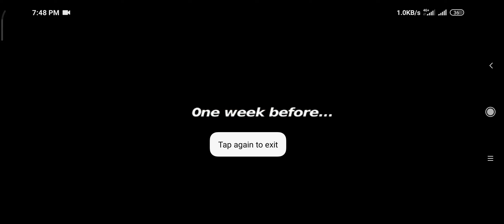Alpha Guns 2 - Walkthrough | Gameplay |(Android,ios) | MCK Sharing